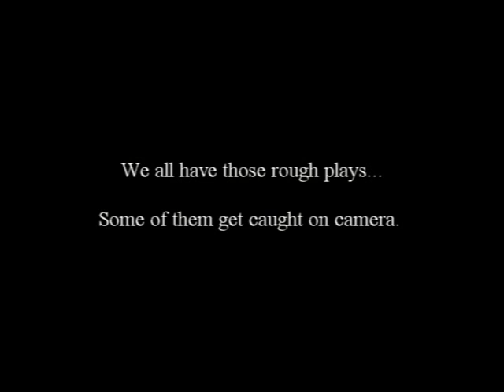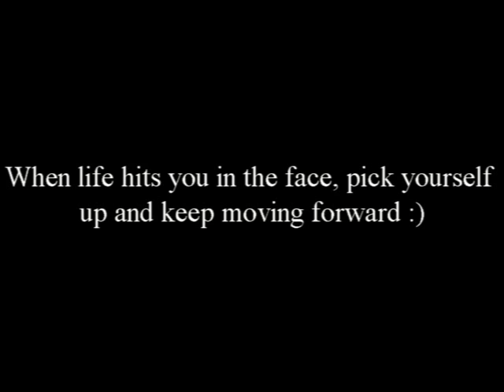Volleyball - 5 headshots!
Sometimes, life hits you in the face. A lot. You just gotta keep moving forward :)